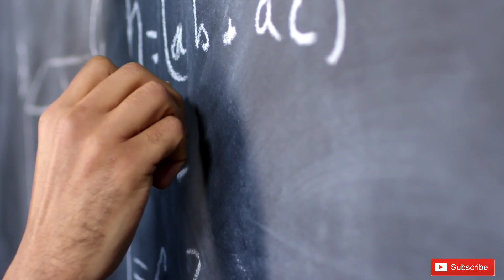देखिए जब हवाई जहाज में अपने भक्तों की जान बचाने खुद गोमाता को आना पड़ा | Mahadev ke chamatkar